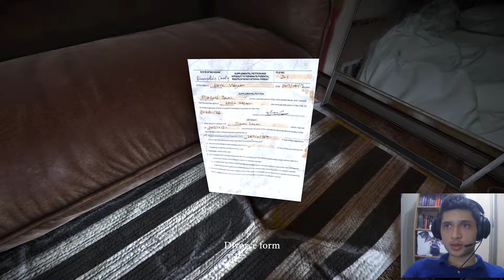Blame Him Türkçe (İlk Bakış)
Kendisini suçla Japonya'dan 2 kişi tarafından yapılan gizli ve sezgisel bulmaca unsurları ile gerçek bir birinci şahıs macera hayatta kalma korku oyunu.